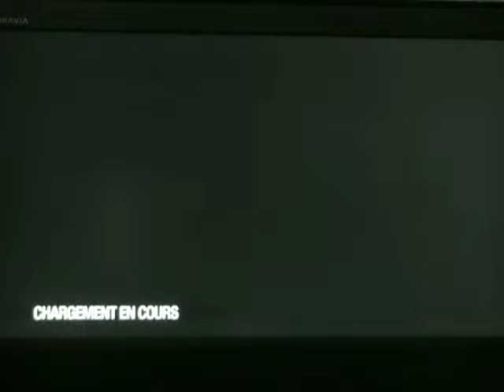L'Histoire de Caroline et Chris dans Saints Row 2 Episode 7 : La Police de Terreur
Un bon coup de tonfa dans la tronche, ça soigne tout ^^